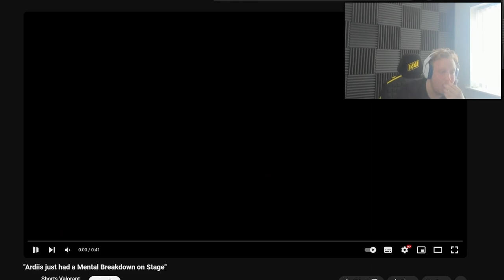Ardiis Was Reacting To Som COVE Incident & Som Joined The Stream